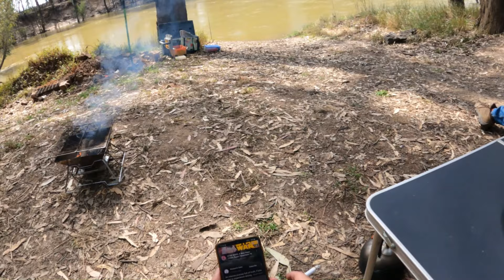Fishing in the GOULBURN RIVER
I will never go back to this place ever again.